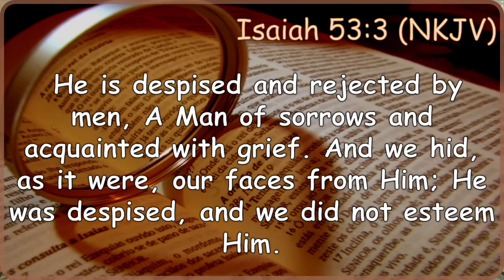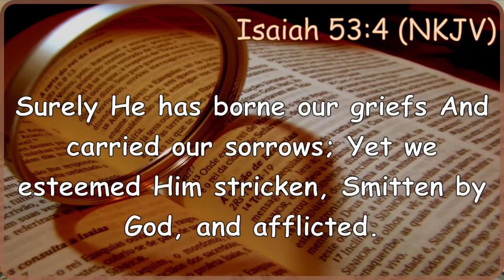Wednesday Evening Service || Drowning Your Sorrows In The River Of Life || Ps Joel Kayuhwa